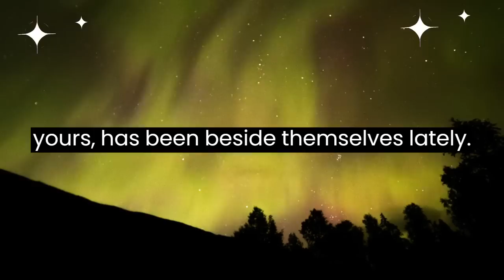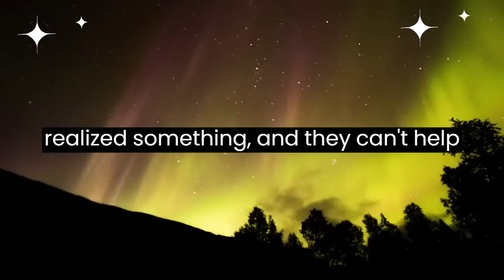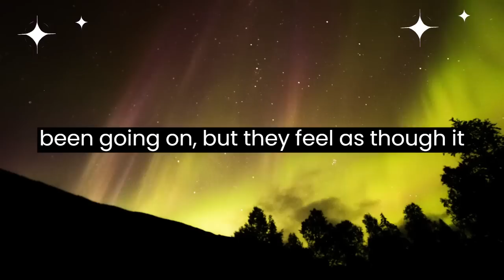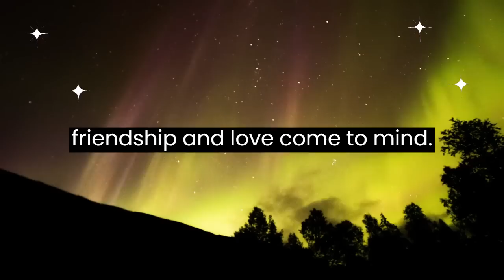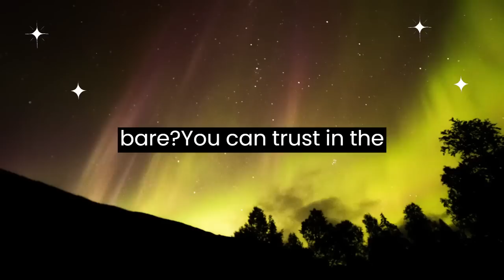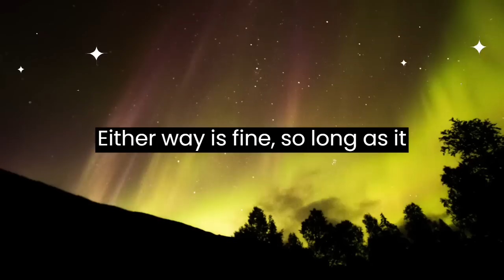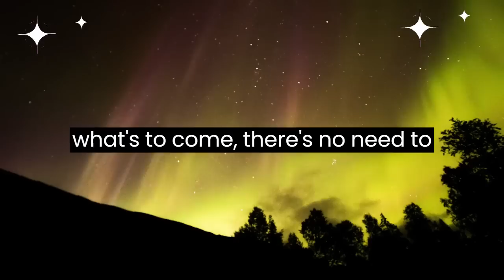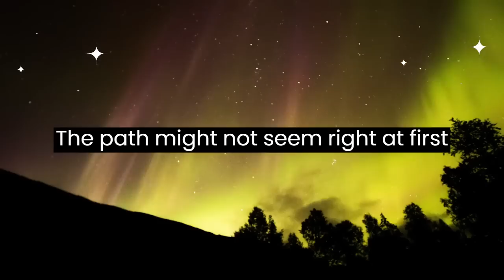💌 Someone made a big mistake. Your person told a woman that… ✝️ God's Miracle Ep~13